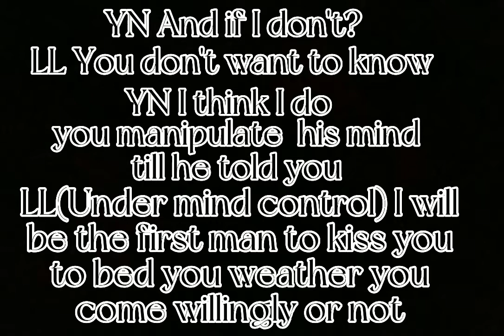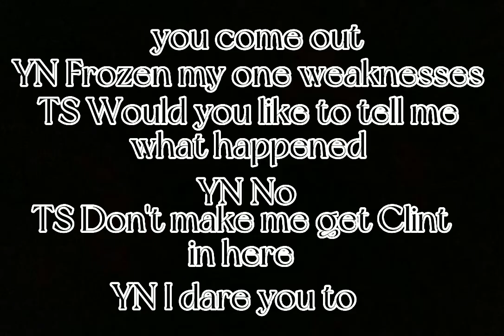Pt.26 YN X Loki